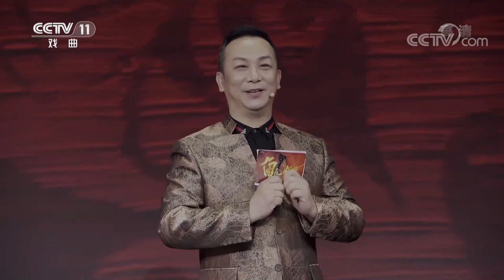京胡名家李祖铭现场回忆与京剧大师“活曹操”袁世海的结缘故事 来自《角儿来了》| CCTV戏曲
本期节目主要内容：
李祖铭与好友宋小川、杨赤在节目现场各显神通，犀利点评，与各位新人选手友好互动。李祖铭还在现场回忆与袁世海先生结缘的过程。宋小川、杨赤也生动讲述他们与李祖铭结缘的故事。

《角儿来了》选取戏曲名角为切入点，他们或开宗立派，或是创新发展，或是时代先锋。通过对他们艺术传承与生活趣味的微观表达，突显向名角儿致敬，向传统致敬，向时代致敬的宏伟主题。节目以“还原名家本真，寻回时代情怀”为宗旨，满足广大观众看大戏看好角儿的需求，讲述梨园名角的传奇故事，打造中国戏曲的舆论风标。